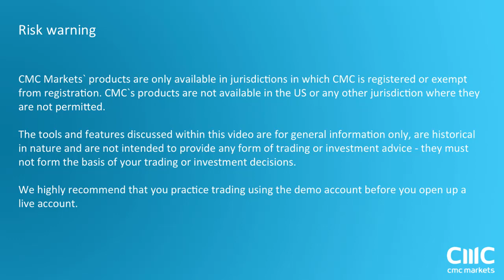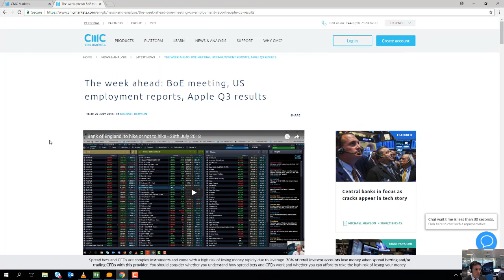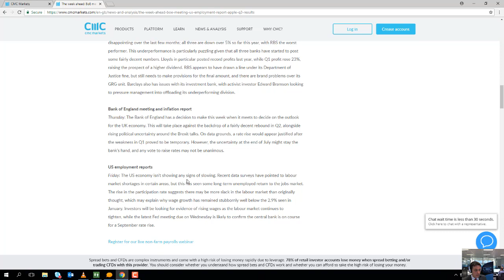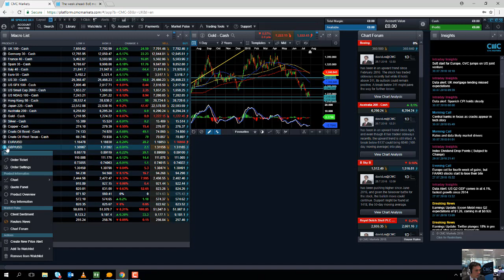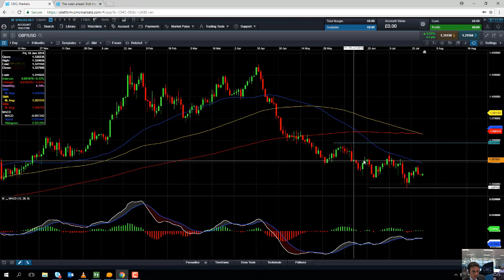Monday market update 30th July 2018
David talks about the quiet start to the trading week, and discusses the major economic and corporate events of the week. Get the latest daily analysis on products such as US30, UK100, Japan225, USD/JPY, EUR/USD, GBP/USD, Crude oil and Gold via our CMC TV playlist.